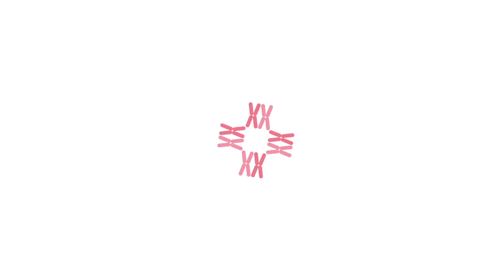Knee replacement experience at the CK Birla Hospital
Knee replacement surgery is an effective method for instant relief from the earlier damaged knees. A replacement of the damaged knee joint with an artificial implant improves mobility and quality of life.

Watch the video as Mr Rahul Dev Sharma talk about the transplant experience and the support he finds from Dr Debashish Chanda and his team at the CK Birla Hospital.